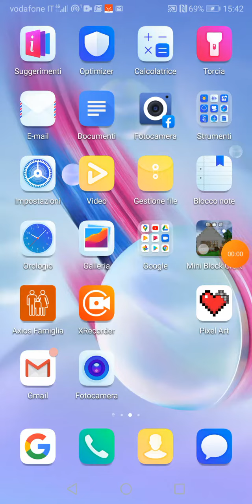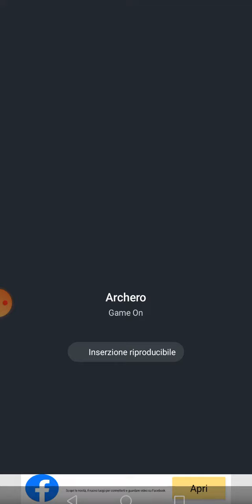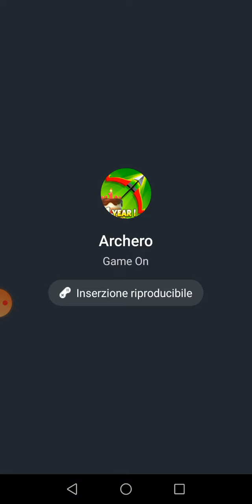Coloro un pesce